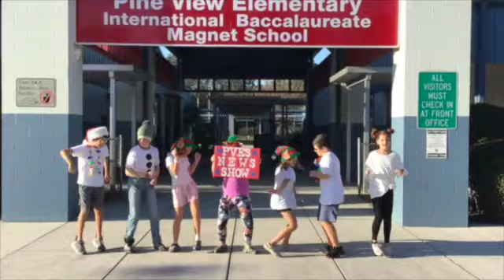12 9 22 Friday SD 480p